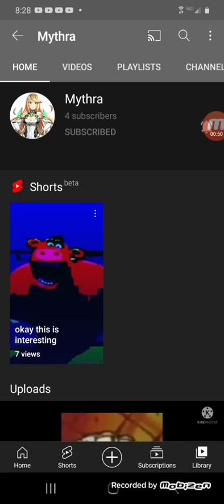Shout Out to Mythra